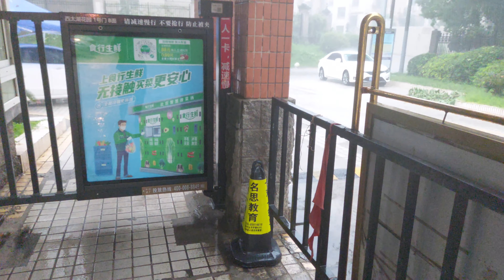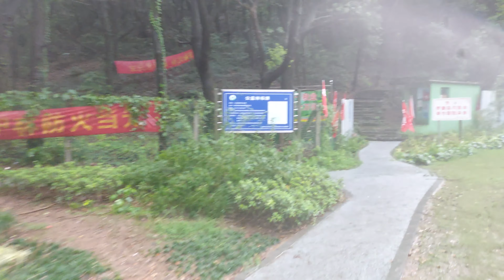Walking in a thunderstorm, umbrella can not withstand the gale. Rain sounds helps sleep, study| 4k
This is a video of walking in a thunderstorm, the sky thundering, gusty winds with heavy rain, walking on the road  was difficult because the resistance from the wind  is great.  You can see from the video umbrellas are difficult to support.  Sometime I had to walk quickly in order to avoid the storm. I hurried up to a mountain but the gates all closed due to Covid-19.

There is another summer video of a violent storm, which can be viewed through this . (Since it was downloaded from another channel of mine, it is no longer the original 4k video).